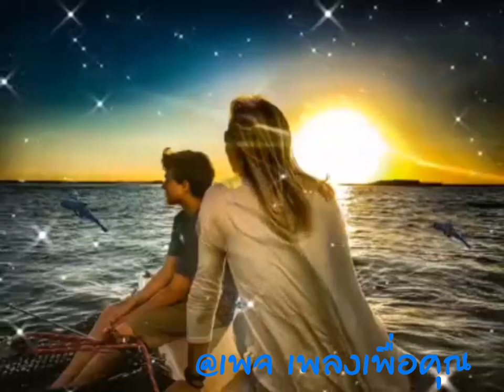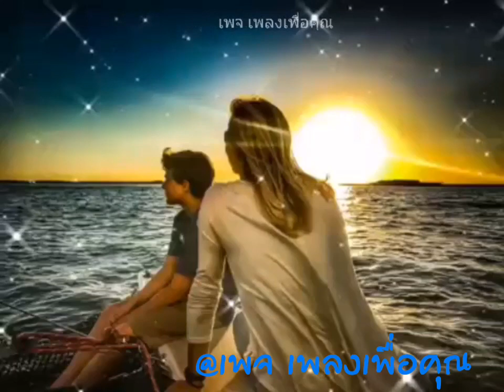ให้เธอ👉คนด่านเกวียน